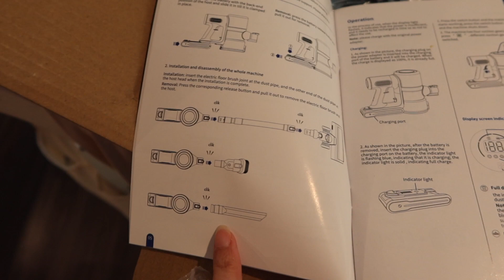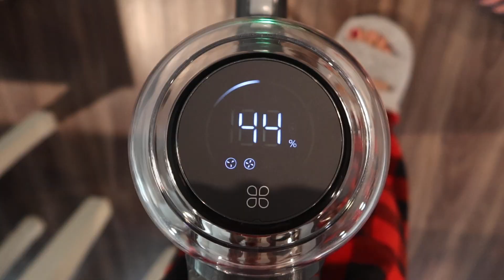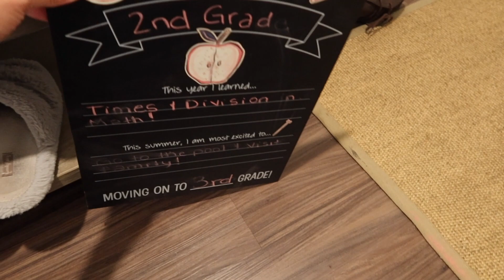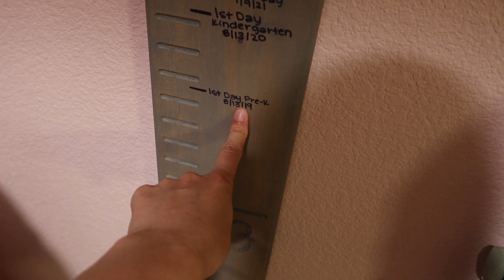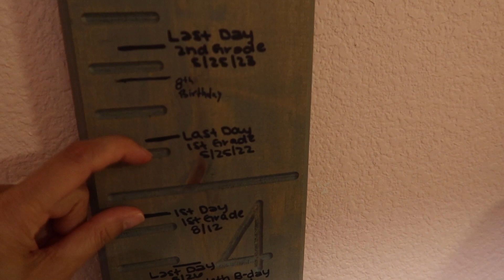Celebrating Her Last Day, 9 Months Old, Emilio's NEW Trick + MORE! | SAHM Day in the Life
In today's vlog we celebrated Alondra's last day of 2nd grade! Ugh how I wish time would slow down because I still can't believe I have a 3rd grader now! Emilio also turned 9 months old and he shared his new "trick". Thanks again to Prosenic for sending me the vacuum to try! I hope y'all enjoyed today's vlog!

V I D E O  L I N K S:
Proscenic P12 vacuum
Preferential Prices: RRP $129.99 from ORG $199.99 (with $60 OFF Amazon on-page coupon + $10 OFF exclusive code)
Code: YIB3JOVN

HI! On my channel you'll find daily vlogs, plan with me's, lifestyle and mommy videos! I'm married to my prince charming, Hiram, and we have our 8 year old princess, Alondra, our sweet angel, diagnosed with Trisomy 18 (8/17/2017) and our rainbow baby, Emilio!